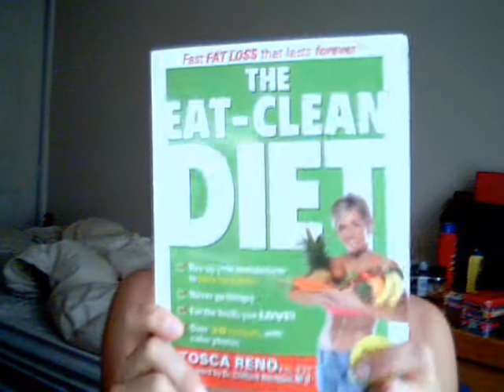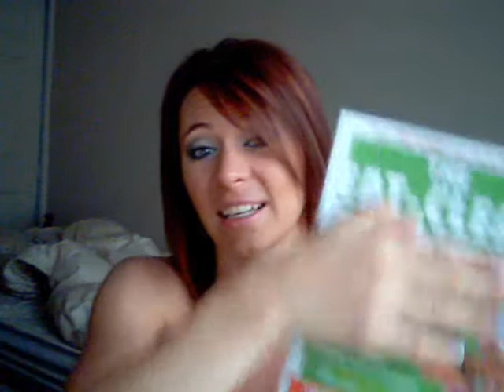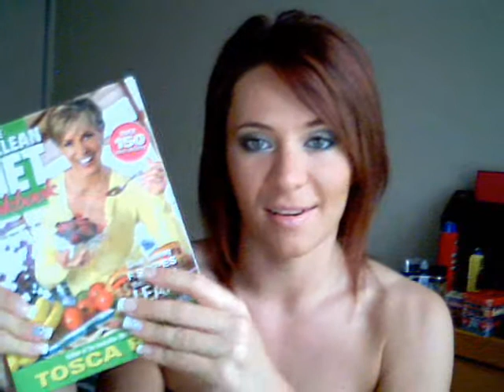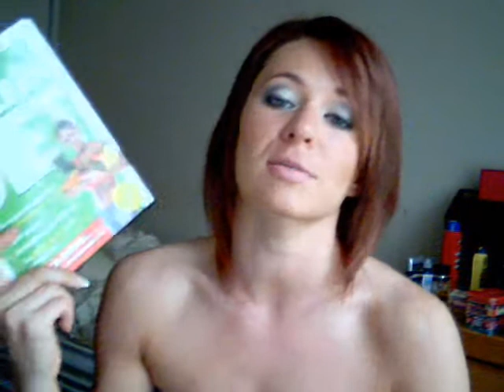What & How I eat now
This is how I eat folks! Clean-Eating all the way!

The 2 books that I showed you in this video are:
"The Eat-Clean Diet" by Tosca Reno
"The Eat-Clean Diet Cookbook" by Tosca Reno

Tosca Reno is also a columnist for "Oxygen Magazine" which is a fantastic fitness magazine for women, pick it up if you ever see it, I was gonna mention it here in this video but then it would have been too long, yet again, haha. Oxygen Magazine is great for beginners becuase it covers a lot of different weight training techniques/exercises, so if you're new to it it's a great place to start!

Hope this video was somewhat helpful :)